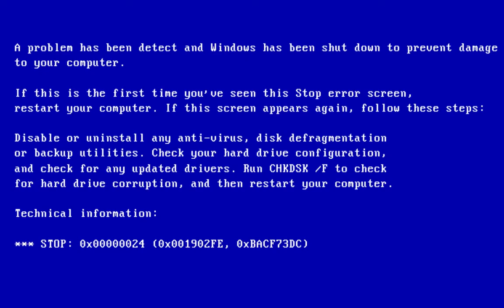Transformice Dance Moves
FULLSCREEN RECOMMENDED